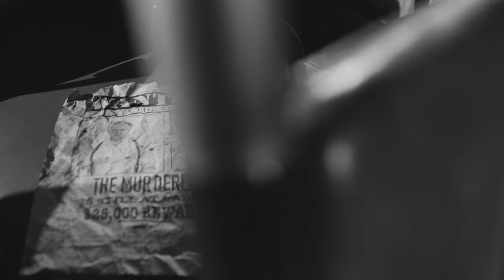Eide Olsen, «The Hate Still Burns»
When the love you once felt for each other dies and turns into hatred, life becomes a dark and sinister place. Even at those places, strangely enough, humans adapt. Possibly not in a healthy way, so the break might be imminent and inevitable. Keep in mind though, that a clean break for most people is merely an urban legend.

Directed by Kjell Hammerø